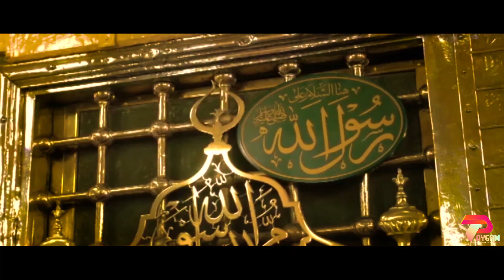Allahumma Salli'Ala | New Islamic Song | সাল্লি’আলা | New Naat | Mushahid Al Bahar | Motiur Rahman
Bangla Islamic Gojol, islamic Gojol, more Islamic Songs and videos From Our Channel.

Song : Allahumma Salli'Ala
Singer : Mushahid Al Bahar | Motiur Rahman Enam
Original Singer : Shalin Ahmed
Record Label : Poygam Studio
Sound Design : Motiur Rahman Enam
Video : Motiur Rahman Enam
Lyric: Mushahid Munawar
Tune: Mushahid Munawar and Shalin Ahmed
Gfx : Motiur Rahman Enam
Producer : Fedaur Rahman Ikram

thanks to
Mahmud Hasan
Marjan Islam Mashrafe
Humaidul Hoque Al Mahdi
Monsur Ahmed
Jubayer Ahmed
Tahsin

Heart Touching Naat , New Naat 2021 , Ghulam Mustafa Qadri,Ghulam Mustafa Qadri Naats, Ghulam Mustafa Qadri New Naat,Ghulam Mustafa Qadri Best Naat,